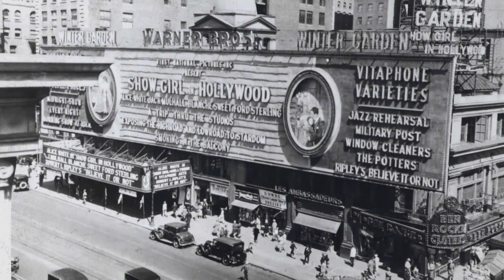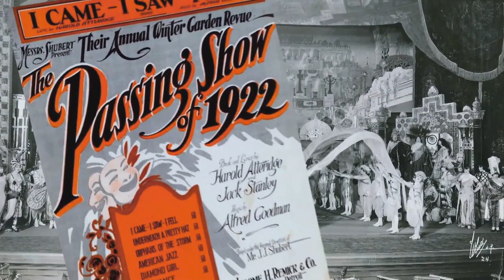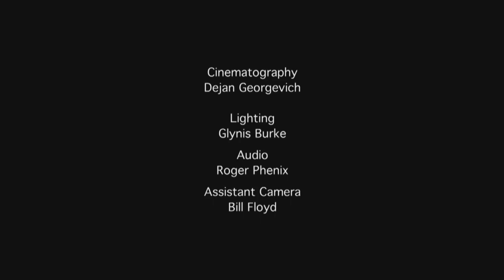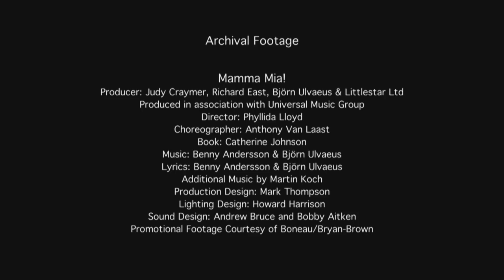Broadway History - Winter Garden Theatre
Originally built in 1896 as the American Horse Exchange for Cornelius Vanderbilt, The Winter Garden was converted into a theater in 1911 by William Albert Swasey for the Shuberts. One of the largest theaters on Broadway, it was intended to present grand musical productions. The location, north of the main theater district between 50th and 51st Streets, was a gamble but it suited the Shuberts’ needs for a 1,800-seat theater and vaudeville stage. The March 20, 1911 opening production, La Belle Paree, featured Al Jolson in his Broadway debut. A year after its opening, a grand runway was added along the length of the orchestra, which broke down the barrier between the audience and players. Nearly naked showgirls pranced along the runway, making the Winter Garden a very popular venue. As entertainment gradually shifted to more intimate revues in the 1920s, the Shuberts hired Herbert J. Krapp to remodel the theater to better accommodate these new productions. Krapp also reworked Swasey’s original interior with an adaptation of the eighteenth-century neoclassical Adamesque style with bands of plasterwork that emphasized the proscenium arch, the boxes, and the stylized Corinthian columns. Of the four theaters that Swasey designed for the Shuberts, only the Winter Garden survives. In keeping with the original vision of presenting musical productions, the Winter Garden has housed some of Broadway’s most successful productions, including West Side Story, 42nd Street, and Cats, which ran for eighteen years.